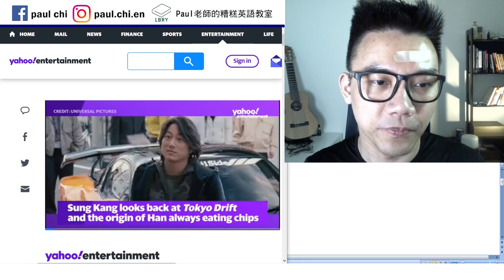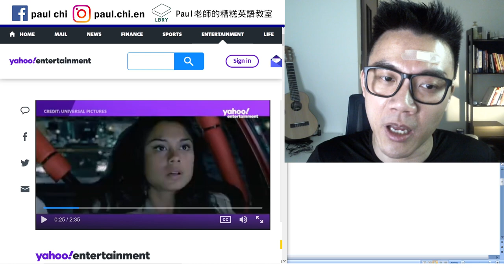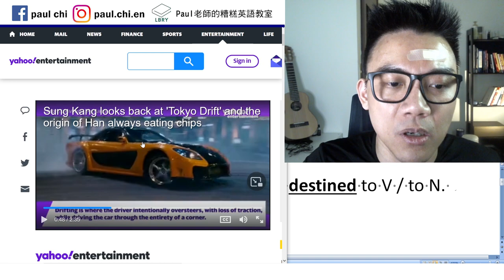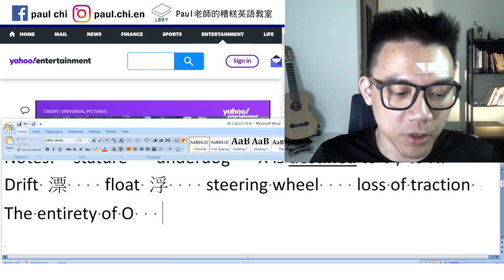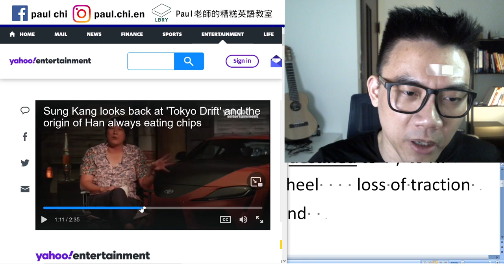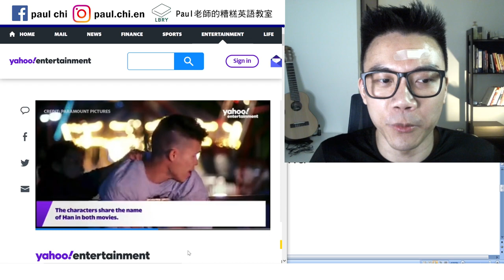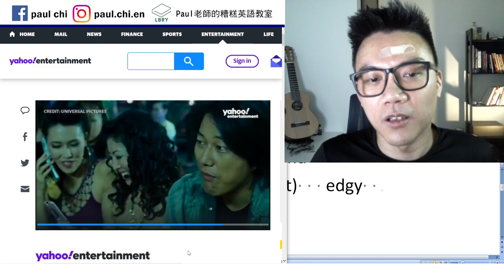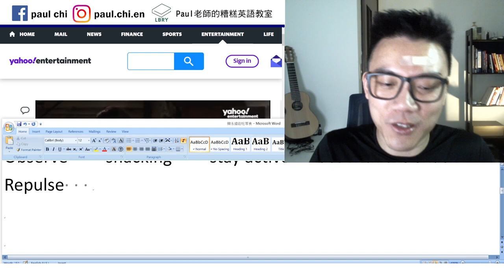【免費英文課 episode 213】韓為什麼永遠在吃零食？ 背後的原因竟然是... (這標題下得夠騙吧？)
Notes:  stature   underdog   X is destined to V / to N.
Drift 漂    float 浮    steering wheel    loss of traction
The entirety of O     origin   behind
Chain smoker    indie (independent)   edgy
Observe    snacking    stay active   act with the snack
Repulse     sexually delicious

資料來源:

‘Tokyo Drift’ at 15: Sung Kang on straight-to-DVD expectations, why Han is always eating in ‘Fast and Furious’ movies (yahoo.com)

LBRY: Paul老師的糟糕英語教室